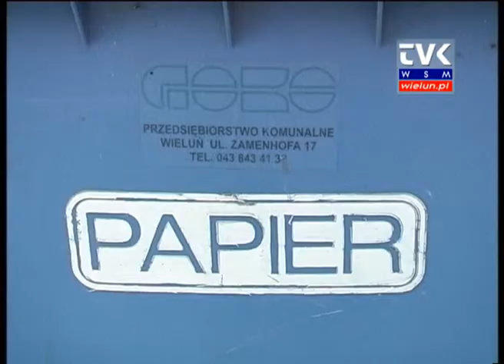Od nowego roku będzie drożej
Po nowym roku czekają nas podwyżki opłat za wodę i odbiór ścieków. Nowe taryfy za te media, na ostatniej sesji zatwierdzili radni miejscy. I to jest podwyżka na którą Wieluńska Spółdzielnia Mieszkaniowa nie ma wpływu.

Duże zmiany i podwyżki szykują się za odprowadzanie odpadów, czyli śmieci. W związku ze zmianą ustawy o utrzymaniu porządku i czystości w gminach radni miejscy na ostatniej sesji przyjęli również zmiany w regulaminie utrzymania porządku i czystości. Od 1 lipca 2013 to właśnie gmina będzie odpowiadać za całą gospodarkę śmieciową.

W związku z tym zarząd WSM w piśmie wystosowanym do burmistrza Wielunia zaproponował włodarzowi miasta, aby wywóz odpadów komunalnych był naliczany od liczby mieszkańców zamieszkujących daną nieruchomość. Na podstawie wyniku finansowego spółdzielni za okres III kwartału firma przedstawiła realną stawkę, jaka obowiązuje w WSM: 5,42 zł od osoby (brutto), natomiast w przypadku lokali użytkowych stawka ta wynosi 0,55zł/m2 (brutto) powierzchni użytkowej lokalu. Zarząd WSM stoi na stanowisku, aby odbiór odpadów komunalnych od właścicieli nieruchomości odbywał się od 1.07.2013 w podziale obszaru Gminy Wieluń na sektory zgodnie z art.6d ust. 2 i 3 ustawy o utrzymaniu czystości i porządku w gminach.

W opłatach za odpady ujęty jest także koszt segregacji śmieci. Pamiętajmy zatem, aby to robić. Pojemniki do segregacji mamy praktycznie przy każdym śmietniku. Do tych na szkło, plastik i papier dołączy jeszcze jeden na bioodpady.